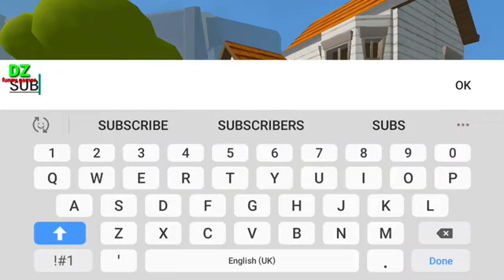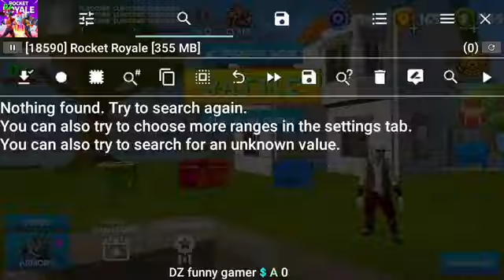rocket royale DZ hack